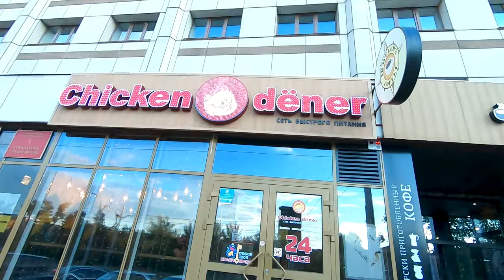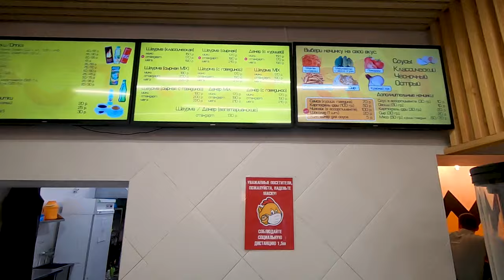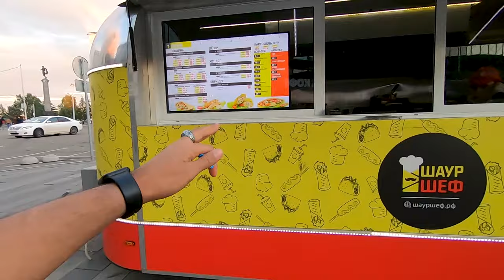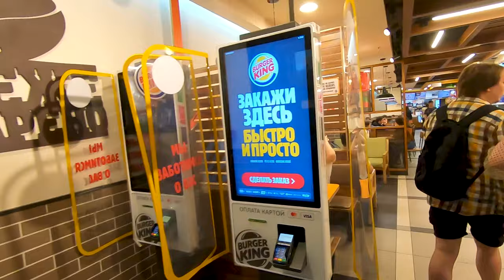اكل الشوارع فى روسيا | مش هتصدق ايه أشهر اكله هنا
اكل الشوارع فى روسيا ؟ تفتكر فى روسيا فيه عربيات وترابيزات واكل شارع زى عندنا كدا ولا الوضع ازاى عتدهم

هاخدكم معايا فى جوله نلفوا شويه ونتفرجوا على اكل الشوارع هنا
وفيه مفاجاه فى نهايه الفيديو
متنسوش تتابعوا الانستغرام وتتفرجوا على الستوريز اول ب اول